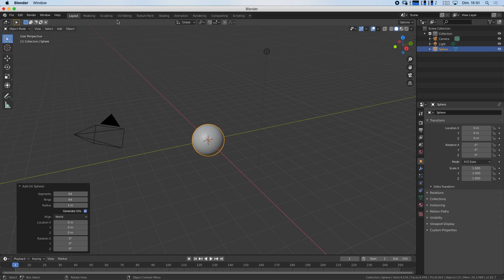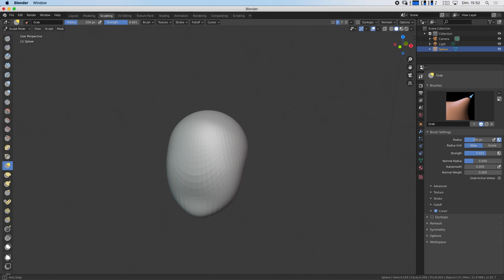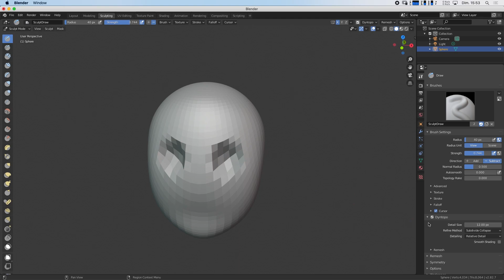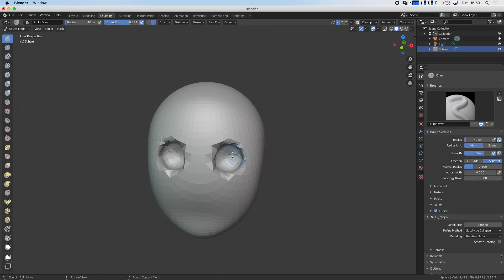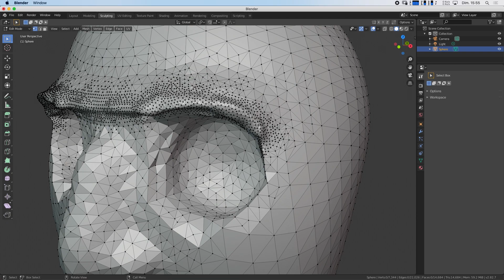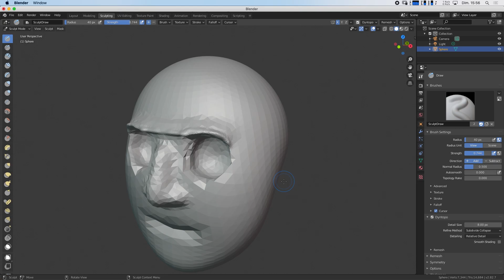Blender utiliser le Dyntopo en sculpture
Utiliser le Dyntopo en sculpture dans Blender, c'est une astuce vraiment sympathique. Ça se rapproche d'une technique dans Sculptris, et qui permet de complexifier le maillage en cas de besoin.